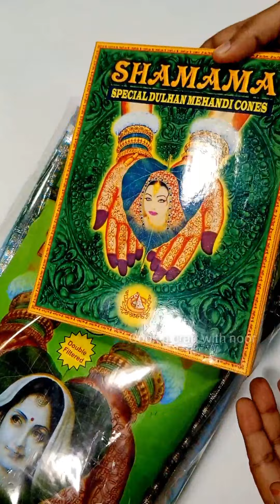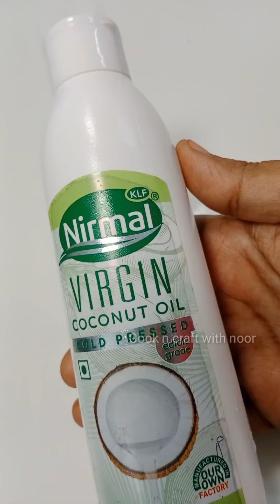Unboxing mehndi Kit || Trying new Street mehndi#unboxing